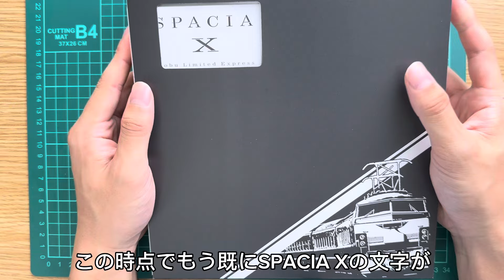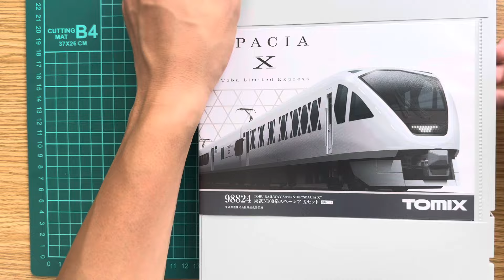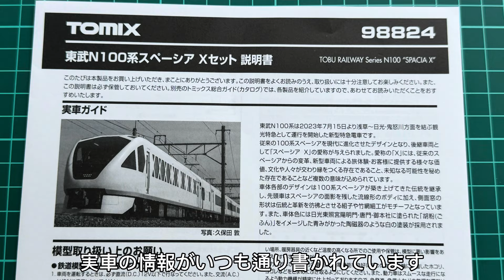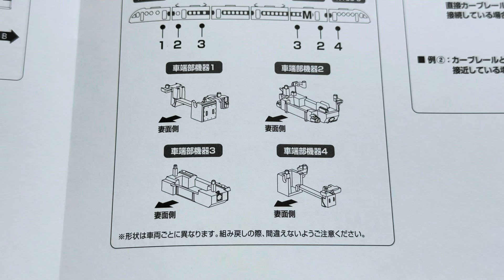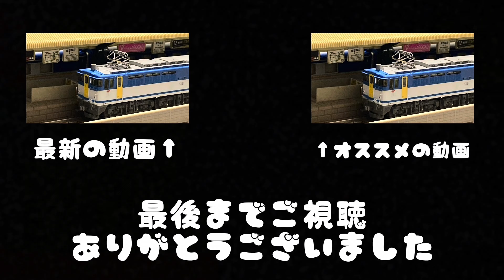【TOMIX 新製品】東武鉄道スペーシアXが遂にNゲージで登場‼︎ 開封紹介！